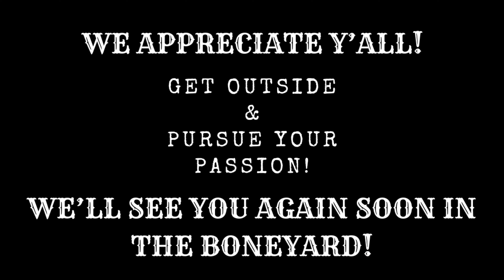2024 Appalachian Trail Camera Wildlife | American Black Bear Visits The BONEYARD!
In this wildlife video, we observe an American Black Bear migrating through the Appalachian Mountains!

GEAR USED IN THIS VIDEO:
-Browning Strike Force HD Pro X Camera
-Scandisk 32 GB SD Card
-Master Lock Cable Locks
-Duracell AA batteries

FILM GEAR I USE:
-GoPro HERO 11 Black
-GoPro HERO 10 Black
-GoPro Chest Mount
-GoPro Enduro Batteries
-Apple iPhone 11
-Apple MacBook Pro M1
-Lacie 4GB External Hard Drive

If you have something you would like to send to the channel, please send to:

We appreciate your kinds words of support!